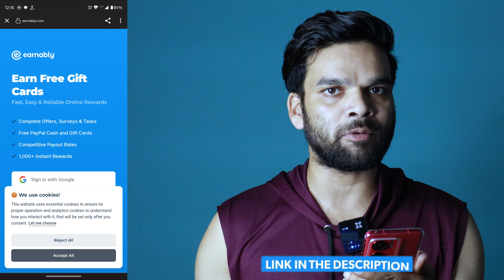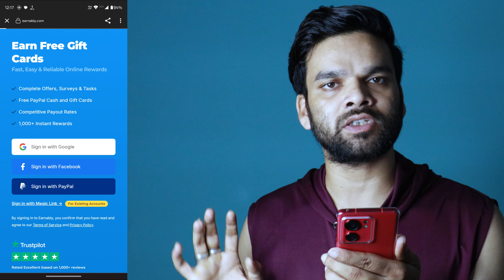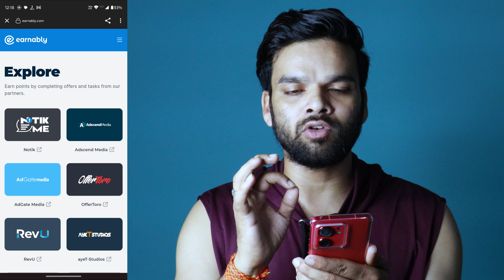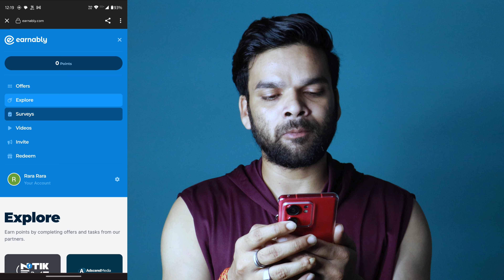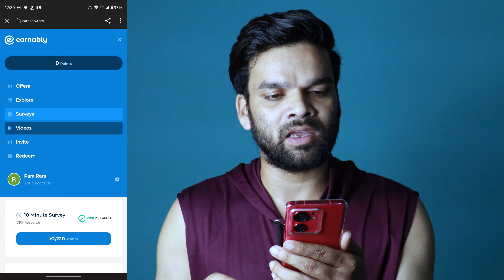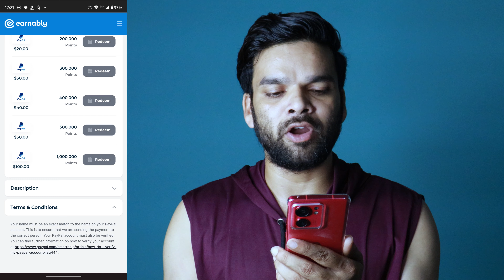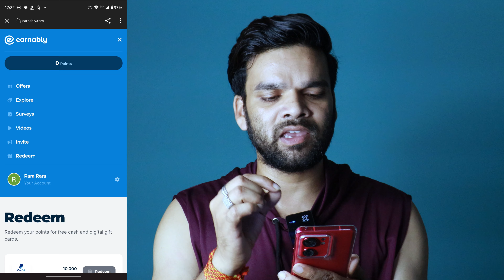Best Earning Website 2023 | Earning Website Without Investment | Earn Money Online, dollar earning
ᴄᴏᴠᴇʀ ᴛᴏᴘɪᴄ𝘀 :-

refer and earn app without
kyc
refer and earn app telugu
online paise
2023
online paise kamane wala
game
online paise kaise kamaye
mobile se
game khel ke
online paise kamane ka
tarika
app
without investment
mobile se 2023
app se
best earning
best earning app without
investment
best earning app
investment 2023
best earning refer app
best earning money app
best earning app 2021
best earning apps for
android
best earning app 2023
best earning app for
students
best earning game
eranably
earnably how to earn
earnably
earnably payment proof
earnably malayalam
earnably review
earnably app se paise kaise kamaye
earnably how to earn malayalam
earnably watching videos
earnably vineesh rohini